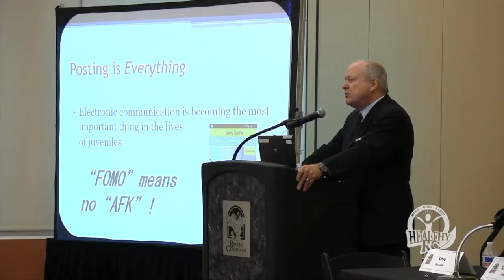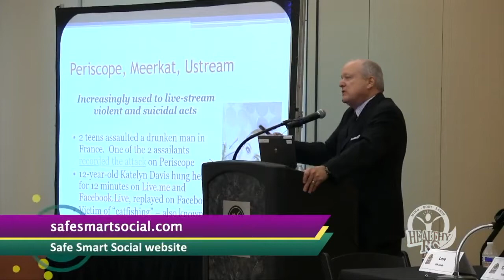HRC Symposium Cyber Bullying 2018